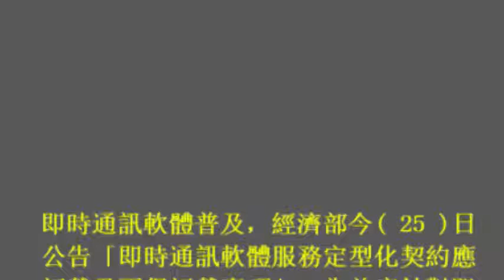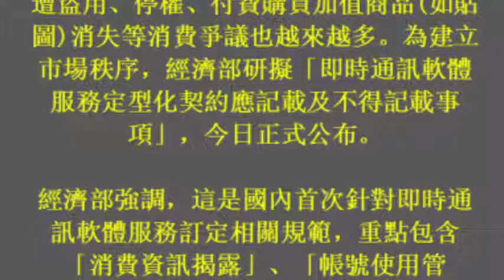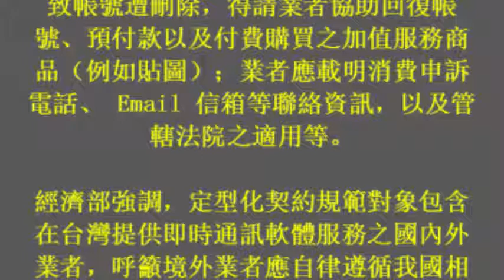換手機損失付費貼圖？經濟部終於有法可管了